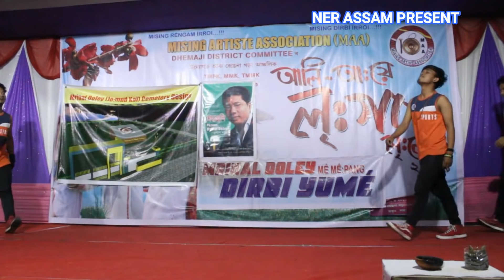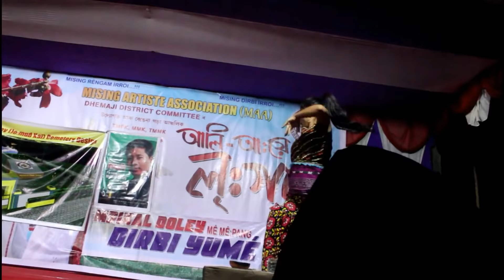MISING ARTIST ASSOCIATION 2109_DANCE PERFORMANCE_DHEMAJI MACHKHOWA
**copyright reserved*
**Don't upload illegally that will be punishable to all**